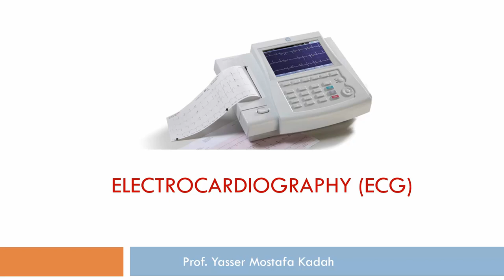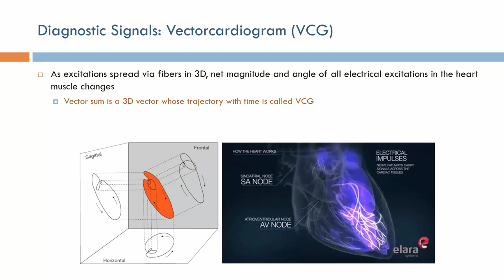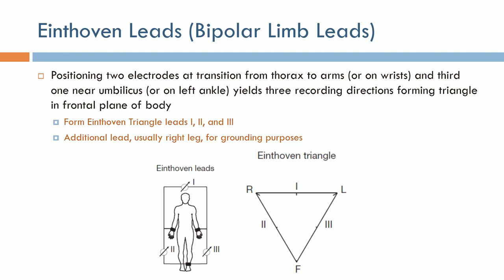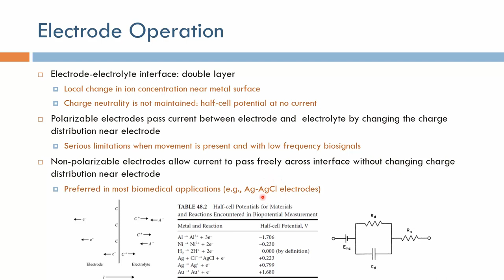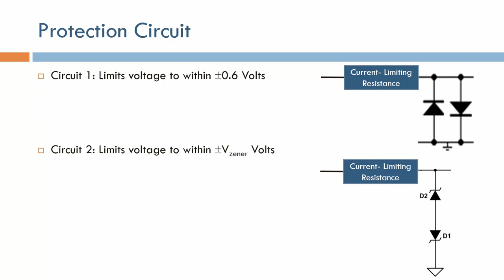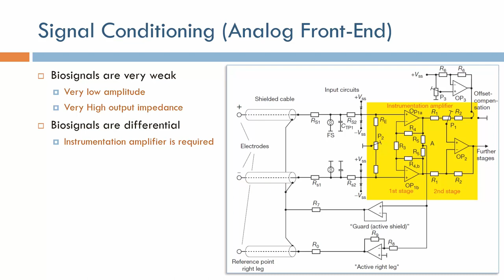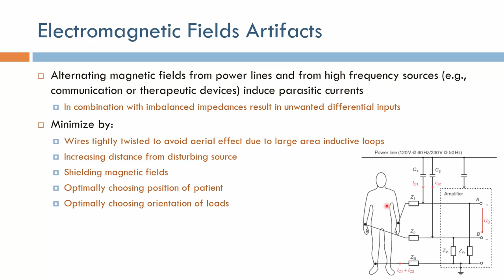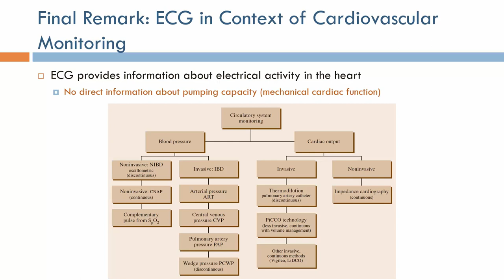Medical Equipment: Electrocardiography (ECG) (Arabic Narration)